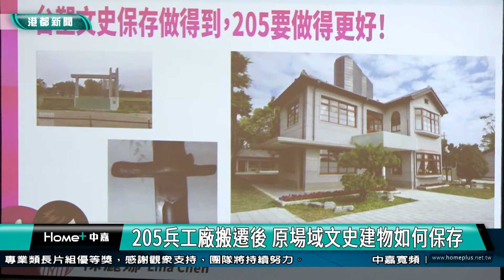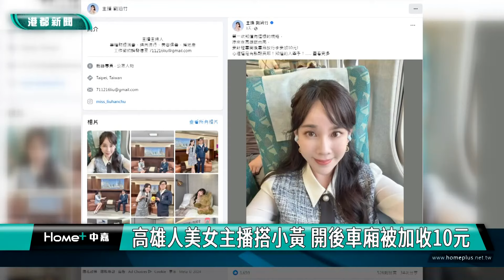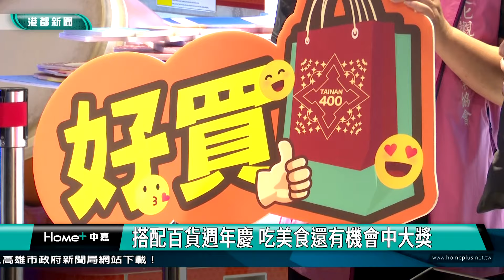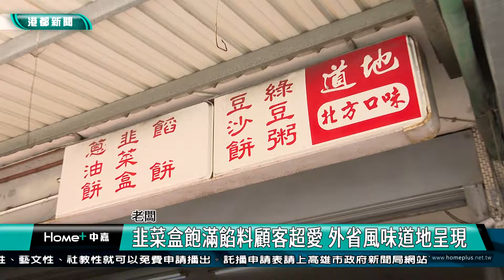【港都新聞】| 1131018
1131017【港都新聞】高雄都會台

00:00 開場
00:11 焦點
01:07 盤點學校午餐問題多 張博洋催生專法規範
04:24 蓮潭物產館熄燈轉型 農業觀光交接期現空窗
07:45 高港旅運中心啟用一年 郵輪旅客雪崩式下滑
11:11 颱風大火掀開違建亂象 付費強拆展現公權力
14:23 205兵工廠搬遷後 原場域文史建物如何保存
17:21 輕軌結合量販店商圈 鼎山生活圈單坪站4望5
20:06 高雄人美女主播搭計程開後車廂被加收10元
23:01 壽山動物園獅子發情了 民眾好奇動物奇觀
25:23 義消自主訓練搜救犬 成功通過國際高級認證
29:02 照顧母親是種報恩 陳宇綺獲高雄市孝行楷模
33:45 台南市長黃偉哲現身高雄 推銷府城伴手禮
36:40 韭菜盒飽滿餡料顧客超愛 外省風味道地呈現
39:24 巷弄內無招牌豬腳店 肉質Q彈滿滿膠原美味
42:43 氣象
43:47 end